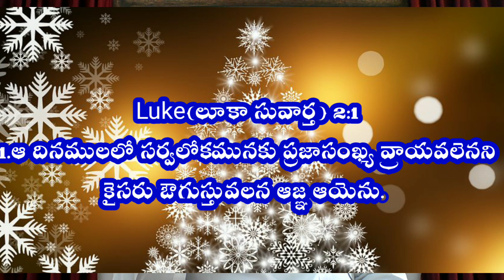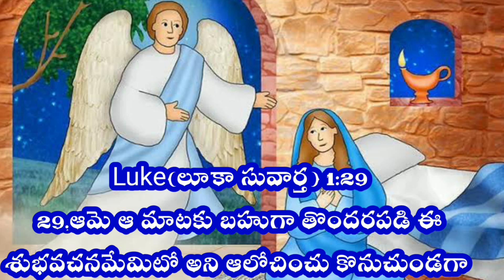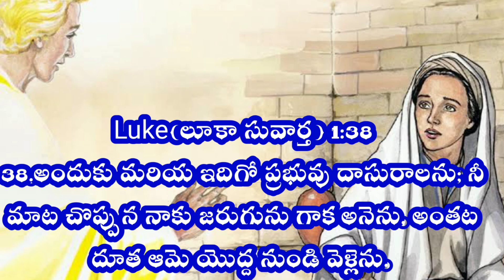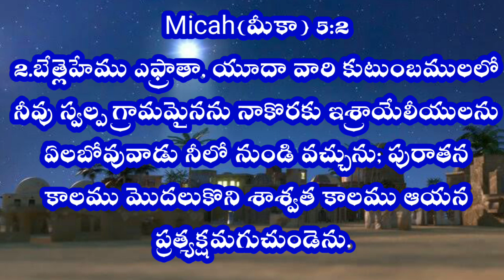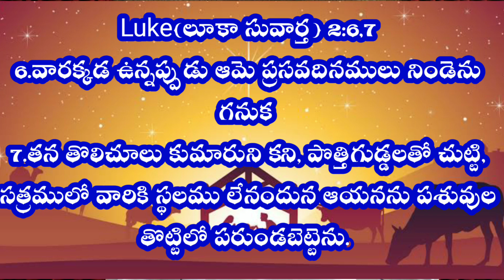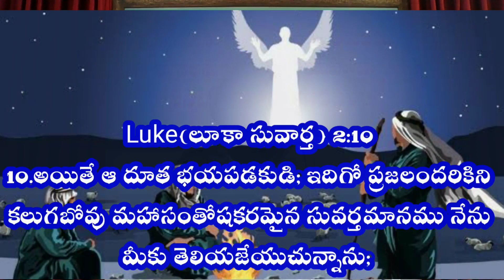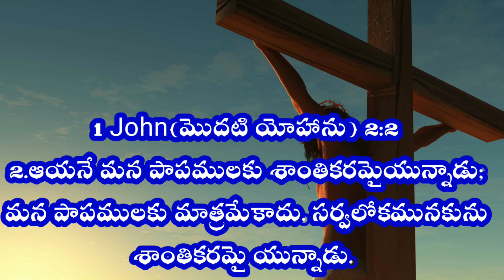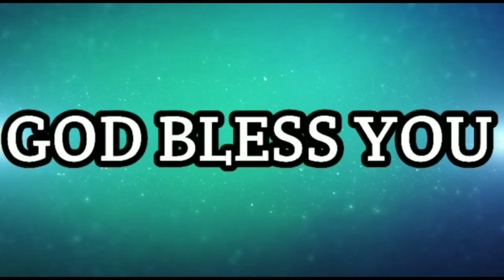లోక రక్షకుడు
1.ఆ దినములలో సర్వలోకమునకు ప్రజాసంఖ్య వ్రాయవలెనని కైసరు ఔగుస్తువలన ఆజ్ఞ ఆయెను.
2.ఇది కురేనియు సిరియదేశమునకు అధిపతియై యున్నప్పుడు జరిగిన మొదటి ప్రజాసంఖ్య.
3.అందరును ఆ సంఖ్యలో వ్రాయబడుటకు తమతమ పట్టణములకు వెళ్లిరి.
4.యోసేపు దావీదు వంశములోను గోత్రములోను పుట్టినవాడు గనుక, తనకు భార్యగా ప్రధానము చేయబడి గర్భవతియై యుండిన మరియతో కూడ ఆ సంఖ్యలో వ్రాయబడుటకు
5.గలిలయలోని నజరేతునుండి యూదయలోని బేత్లెహేమనబడిన దావీదు ఊరికి వెళ్లెను.
6.వారక్కడ ఉన్నప్పుడు ఆమె ప్రసవదినములు నిండెను గనుక
7.తన తొలిచూలు కుమారుని కని, పొత్తిగుడ్డలతో చుట్టి, సత్రములో వారికి స్థలము లేనందున ఆయనను పశువుల తొట్టిలో పరుండబెట్టెను.
8.ఆ దేశములో కొందరు గొఱ్ఱెల కాపరులు పొలములో ఉండి రాత్రివేళ తమ మందను కాచుకొనుచుండగా
9.ప్రభువు దూత వారియొద్దకు వచ్చి నిలిచెను; ప్రభువు మహిమ వారిచుట్టు ప్రకాశించినందున, వారు మిక్కిలి భయపడిరి.
10.అయితే ఆ దూత భయపడకుడి; ఇదిగో ప్రజలందరికిని కలుగబోవు మహాసంతోషకరమైన సువర్తమానము నేను మీకు తెలియజేయుచున్నాను;
11.దావీదు పట్టణమందు నేడు రక్షకుడు మీ కొరకు పుట్టి యున్నాడు, ఈయన ప్రభువైన క్రీస్తు(క్రీస్తు అను శబ్దమునకు అభిషిక్తుడని అర్థము)
12.దానికిదే మీకానవాలు; ఒక శిశువు పొత్తిగుడ్డలతో చుట్టబడి యొక తొట్టిలో పండుకొనియుండుట మీరు చూచెదరని వారితో చెప్పెను.
13.వెంటనే పరలోక సైన్య సమూహము ఆ దూతతో కూడనుండి
14.సర్వోన్నతమైన స్థలములలో దేవునికి మహిమయు ఆయన కిష్టులైన మనుష్యులకు భూమిమీద సమాధానమును కలుగునుగాక అని దేవుని స్తోత్రము చేయుచుండెను.
15.ఆ దూతలు తమయొద్దనుండి పరలోకమునకు వెళ్లిన తరువాత ఆ గొఱ్ఱెల కాపరులుజరిగిన యీ కార్యమును ప్రభువు మనకు తెలియజేయించి యున్నాడు; మనము బేత్లెహేమువరకు వెళ్లి చూతము రండని యొకనితో నొకడు చెప్పుకొని
16.త్వరగా వెళ్లి, మరియను యోసేపును తొట్టిలో పండుకొనియున్న శిశువును చూచిరి.
17.వారు చూచి, యీ శిశువునుగూర్చి తమతో చెప్పబడిన మాటలు ప్రచురము చేసిరి.
18.గొఱ్ఱెల కాపరులు తమతో చెప్పిన సంగతులనుగూర్చి విన్న వారందరు మిక్కిలి ఆశ్చర్యపడిరి.
19.అయితే మరియ ఆ మాటలన్నియు తన హృదయములో తలపోసికొనుచు భద్రము చేసికొనెను.
20.అంతట ఆ గొఱ్ఱెల కాపరులు తమతో చెప్పబడినట్టుగా తాము విన్నవాటిని కన్నవాటినన్నిటినిగూర్చి దేవుని మహిమ పరచుచు స్తోత్రముచేయుచు తిరిగి వెళ్లిరి.